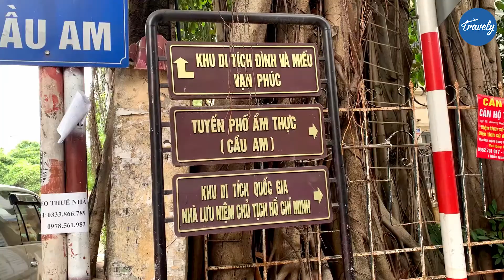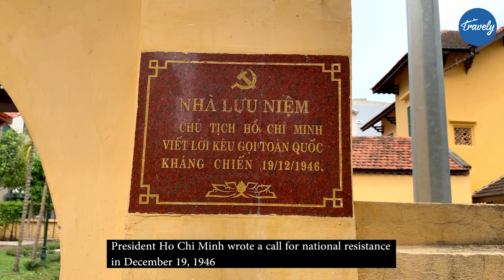Explore the village more than a thousand years old - the cradle of world famous silk |Part2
Van Phuc is the most beautiful and famous silk-weaving village in Vietnam. Although the urbanization process is more and more obvious, Van Phuc silk village still retains the typical features of Vietnam’s countryside: ancient trees, wells and afternoon markets in Pavilion.
In 1931, Van Phuc silk was first introduced to the international market at the Marseille Fair and was regarded by the French as the most sophisticated product of Indochina. In 1958, Van Phuc silk was exported to Eastern Europe. It has been sold to many countries all over the world.